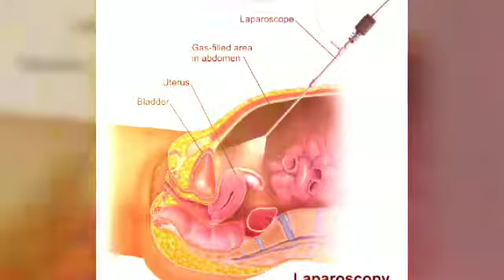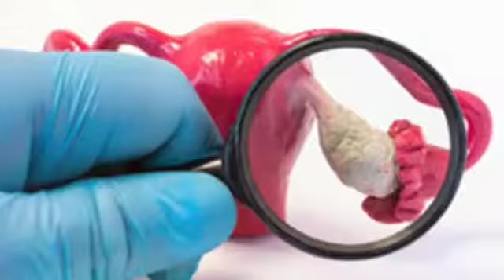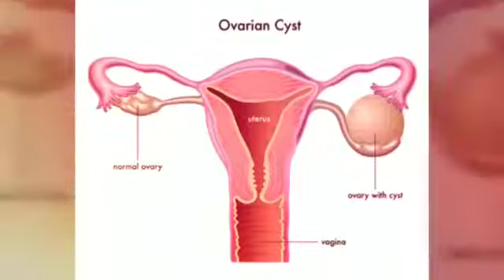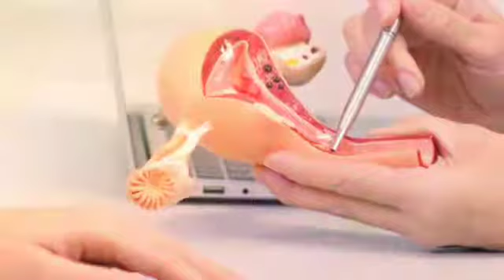Laparoscopic treatment for PCOD/PCOS.. Results???My experience..